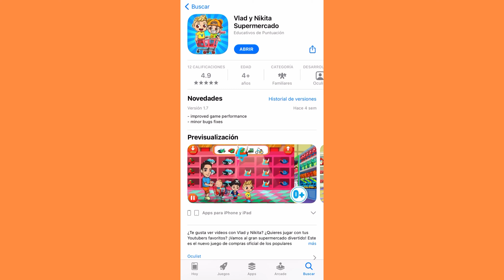✿ Vlad and Niki Game For Kids